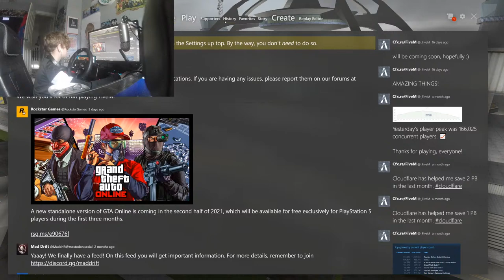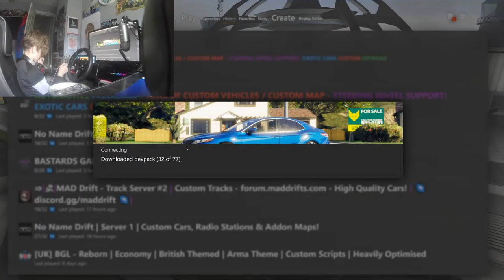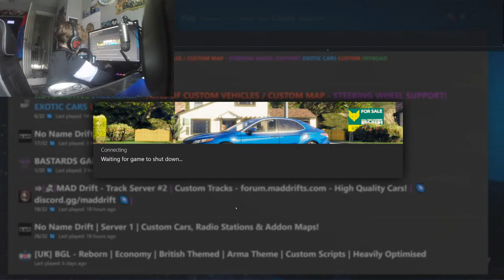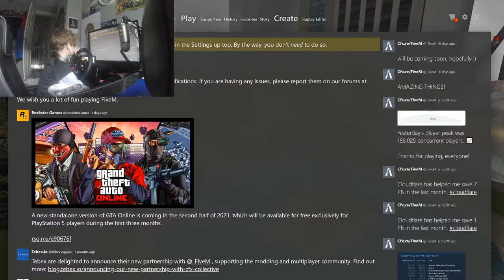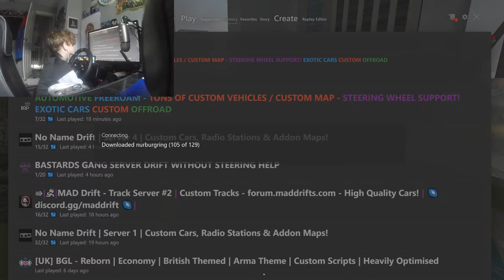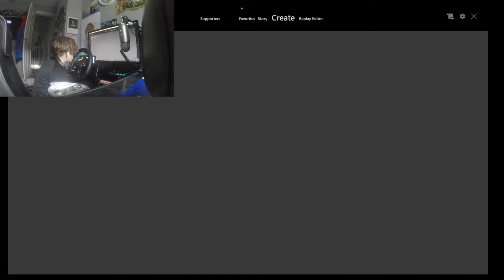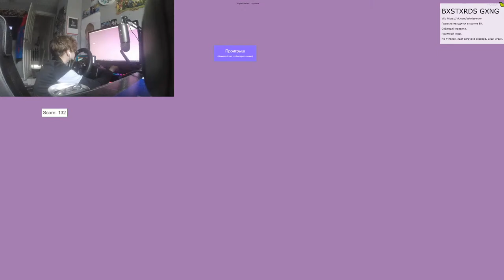steering wheel Automotive freeroam (FiveM)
Make sure to go ahead and go I will be entertaining you as long as it takes
That's all from me DJ Walters Here and Out! :)
Make Sure to play on my Roblox server featuring police and Bail Bonds this was inspired by Patty Mayo
Thanks for coming here I would love if u hit the red button
in this channel I'm I going play Grand theft auto and many other games
u guys can always comment what games remember I read all comments even if there are 1 million comments!

Also make sure to go ahead to my discord server need Staff
Also A Massive Thanks to Astro for participating in my last 2 streams make sure to follow his twitter